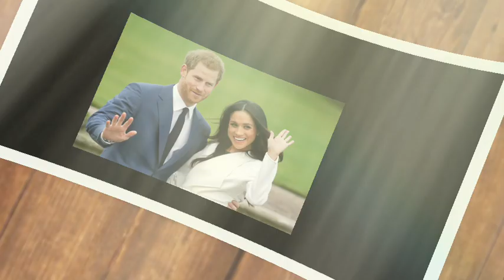MEGHAN GOES WILD! Prince Harry Is SHOCKING EXCLUDED From Diana Award In New York City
👑Discover The Hidden Secrets Of The British Royals! Join Our Exclusive Newsletter

Meghan Markle LOSES It: Prince Harry's DEVASTATING News About the Diana Award SNUB in New York City!

In the whirlwind world of royalty, where every gesture is scrutinized and every word dissected, news about Meghan Markle and Prince Harry never fails to capture attention. Recently, the couple found themselves at the center of a media storm following a shocking revelation about the Diana Award—a prestigious humanitarian honor established in memory of Princess Diana. The latest development not only sent shockwaves through their fanbase but also sparked discussions about the couple's ongoing struggles with their royal legacy. Let’s dive into this captivating saga and uncover why Meghan Markle reportedly “lost it” over this news.